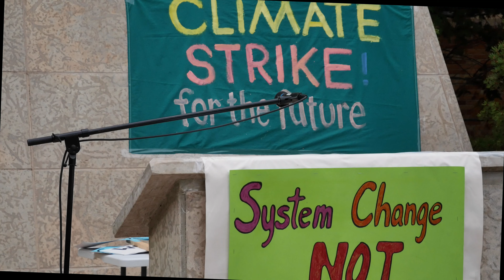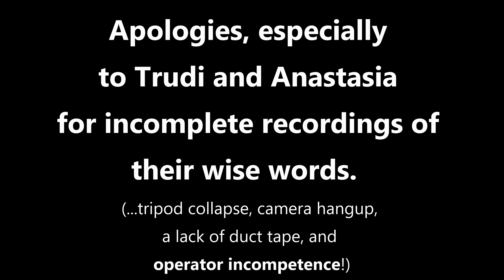Saskatoon Climate Strike Rally, Longer version,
Thousands of students, women, young children and men of all ages , ethnicities and walks-of-life joined together with many millions in 185 countries in response to the tearful call of a young prophet who speaks for a desperate generation - and a world that is being destroyed .